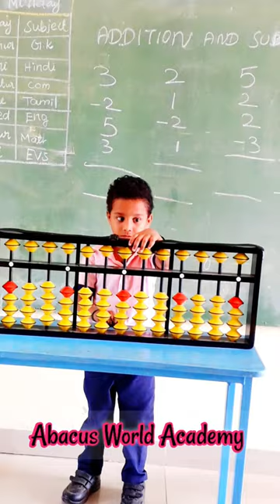Abacus World Academy, abacus classes in Tamil, Abacus calculation,do Maths calculation using abacus